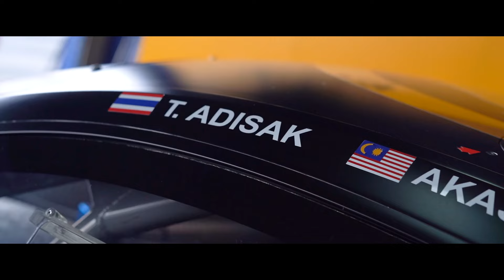THE PASSION of Adisak Tangphuncharoen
Nothing is impossible .. ไม่มีอะไรเป็นไปไม่ได้…